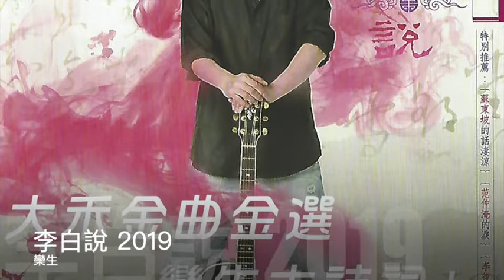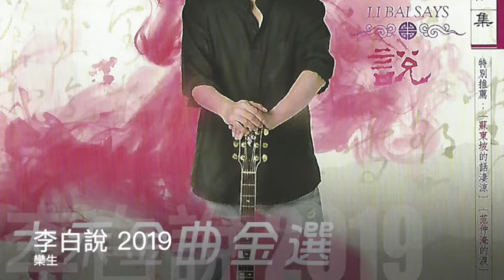欒生 李白說 2019 封面原音版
大禾金曲金選 欒生古詩詞-1 歌曲名稱 李白說 2019 演唱者 欒生 詞作者 欒生 曲作者 欒生

嗚~嗚~嗚   嗚~嗚~嗚      李白說   嗚~嗚~嗚
＊君不見  黃河之水天上來    奔流到海不復回
  君不見  高堂明鏡悲白髮    朝如青絲暮成雪

  人生得意須盡歡     莫使金樽空對月
  天生我材必有用     千金散盡還復來

  將進酒    君莫停    會須一飲三百杯
  與爾同銷萬古愁＊

  古來聖賢皆寂寞    惟有飲者留其名
  會須一飲三百杯    與爾同銷萬古愁

 哈~啊~啊   哈~啊~啊     哈~啊~啊  李白說